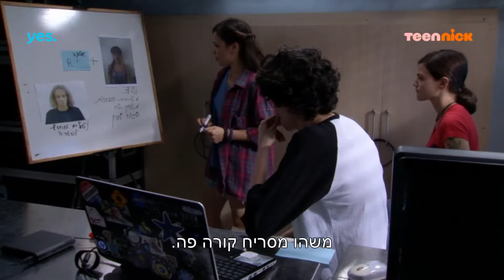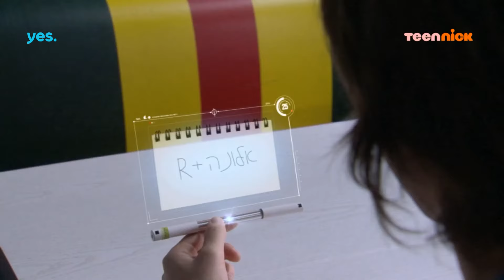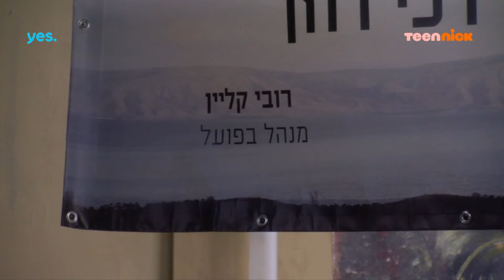החממה: עונה 1 פרק 23 המלא❗️ | טין ניק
החממה | רק בניקלודיאון לצופי יס